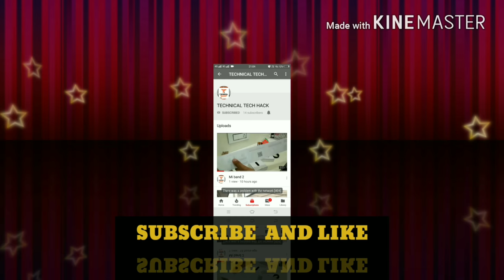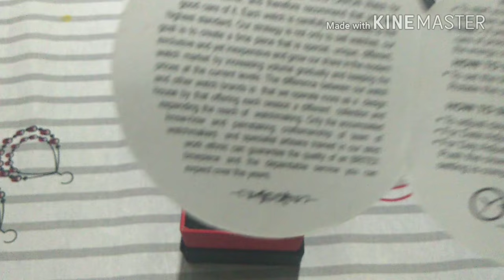Lois Caron watch